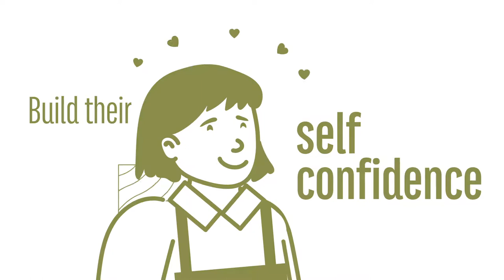The Little Social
The Little Social is a bespoke coffee bar powered by Youth Projects that brews the finest espresso, serves nutritious food and empowers young people to lead meaningful lives by providing hands-on skills development and mentoring from industry experts. Each young person has a platform at The Little Social to build self confidence, gain key employability skills and genuine work experience in a supportive and judgement free environment.

Customers will be able to sprinkle a bit of kindness into someone else's day through our pay-it-forward initiative to anonymously purchase coffee and food for someone experiencing homelessness - an important element of our holistic, wrap around connection to Youth Projects' community health services in Melbourne's CBD.

The Little Social harness community goodwill towards social and economic sustainability and ethical business and invests profits to innovate and grow within a social justice framework - reaffirming our vision of young people being good-to-go into a competitive job market.

Powered by Youth Projects and proudly supported by Banyule City Council and Alfred Health.